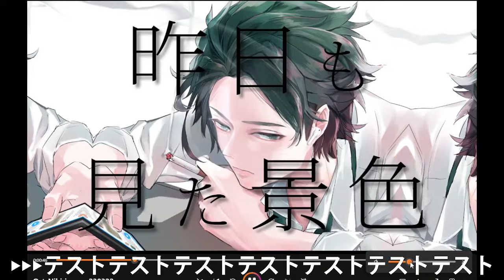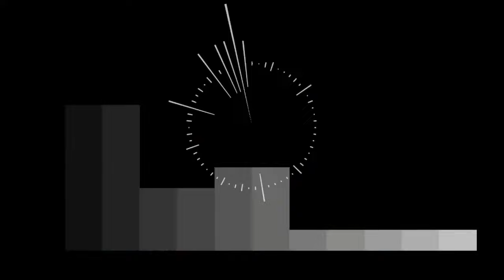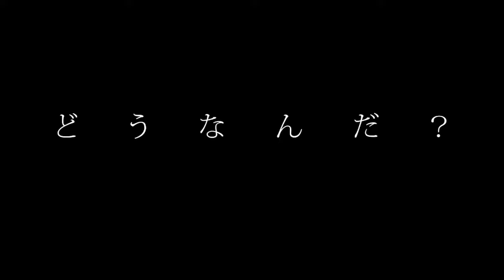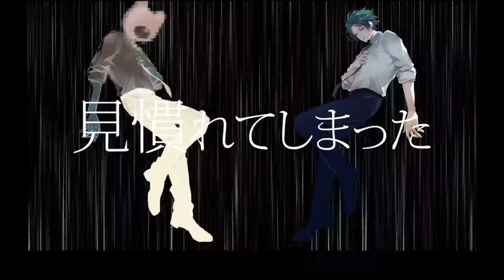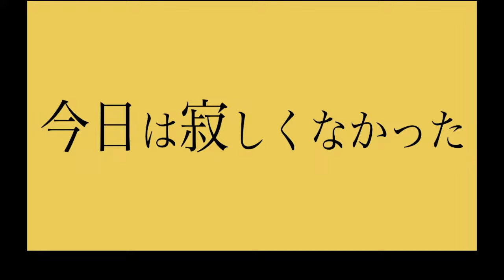配信テスト中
▶︎創作マンガ動画【虚無男】◀︎＊軽度なBLを含みます。
クマ頭の主人公と難あり!?サラリーマン達のわちゃわちゃ日常コメディ
▶月2回金曜20時頃投稿予定

動画制作継続のため

《キャスト》＊プロローグ ～ 黒井さんと木島さん
までの全キャスト様

【キャスティング協力】Studio Win-ch
作詞作曲編曲・田中ゲシュタルト　@Tanakagestalt

効果音BGM提供
■歌ものBGM
エゴイズム♪カワサキヤスヒロ